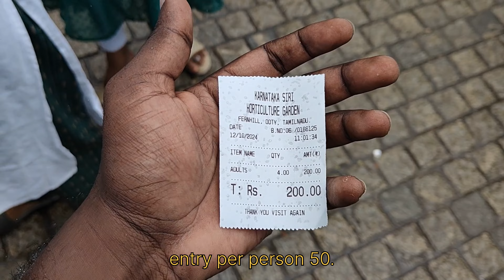Karanataka Siri Horticulture Garden at Ooty